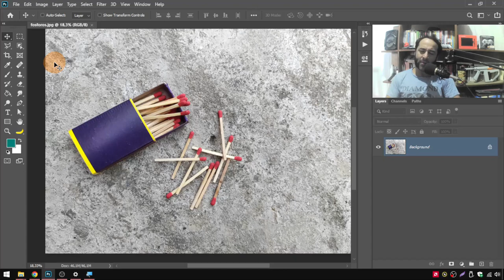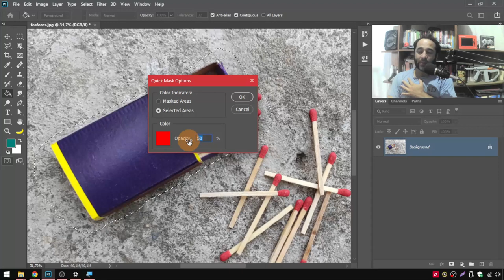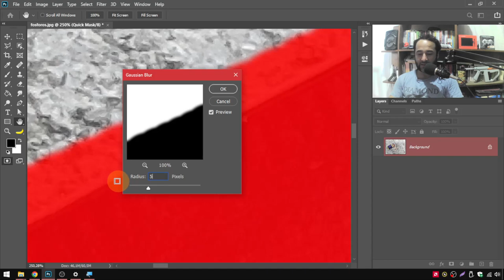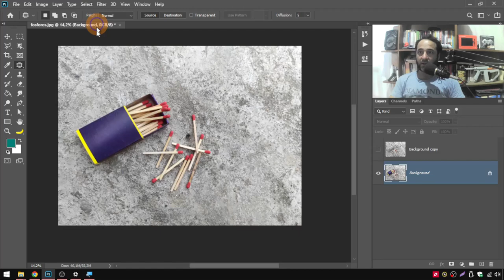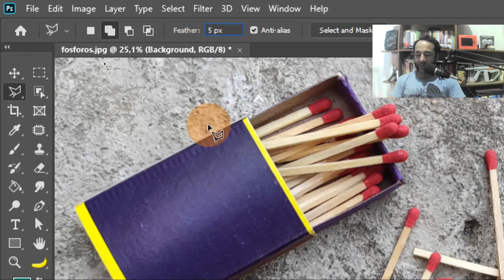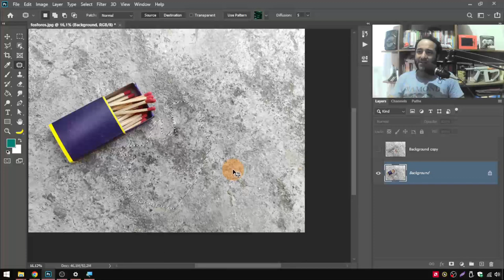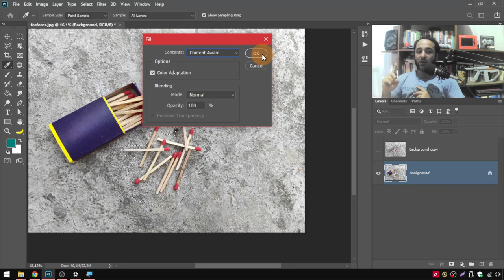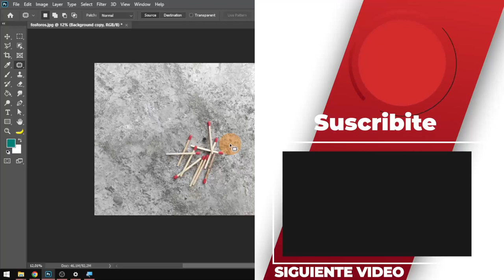Como quitar ALGO, un OBJETO o cualquier Elemento de una FOTO en Photoshop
Eliminar algo como cualquier elemento en Photoshop es muy divertido y sencillo si combinas las herramientas adecuadas, te enseño tips y trucos para combinarlas y lograr el mejor resultado!

Temas relacionados: